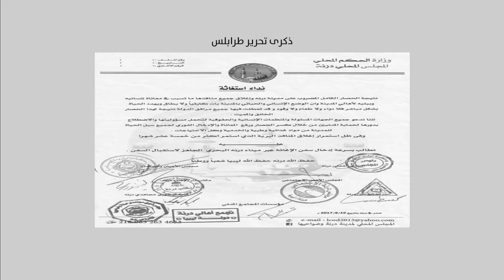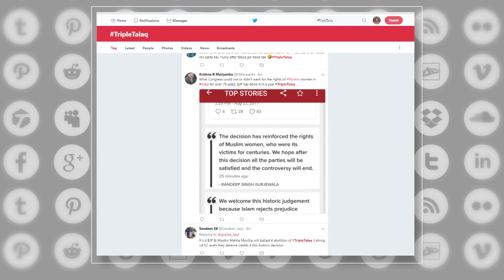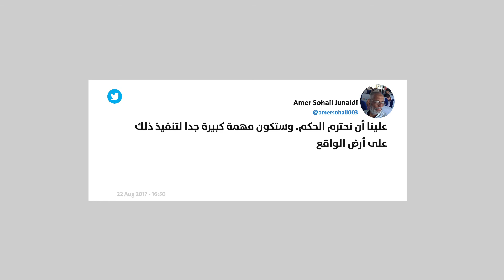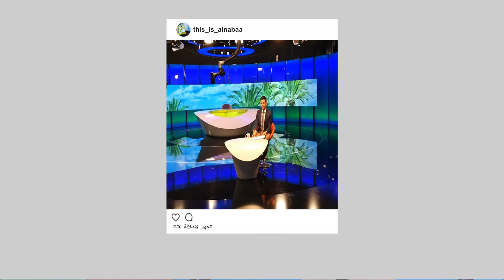نبأكم - الحلقة 03| 22-08-2017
نبأكم يسلط الضوء على المواضيع الأكثر تدولاً على مواقع التواصل الاجتماعي وتناول في الحلقة الثالثة :
- الحدث الأبرز .. موجة غضب تجتاح السوشيل ميديا نتيجة حصار درنة

- الأكثر قراءة .. بعد خمس سنوات.. ثاني كبرى شركات الطاقة تستأنف نشاطها بليبيا.

- الترند العربي والدولي
هاشتاق يتصدر التويتر لهذا اليوم.